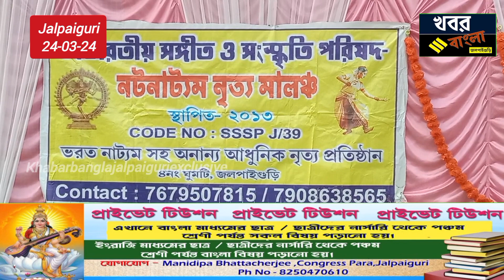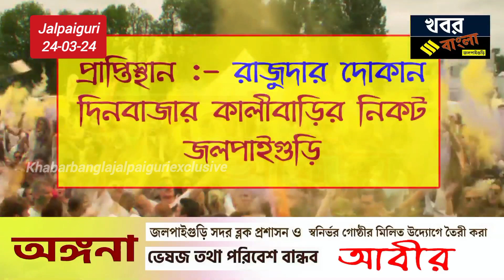নৃত্য মালঞ্চ ও সৃজনী নৃত্যালয়ের যৌথ উদ্যোগে প্রথম বর্ষ বসন্ত উৎসব মহাসমারোহে অনুষ্ঠিত হলো